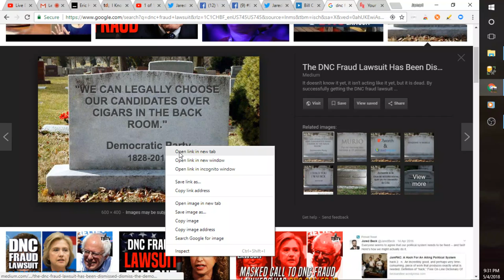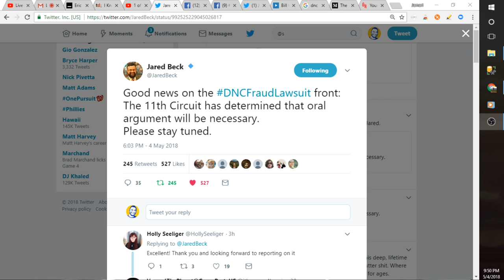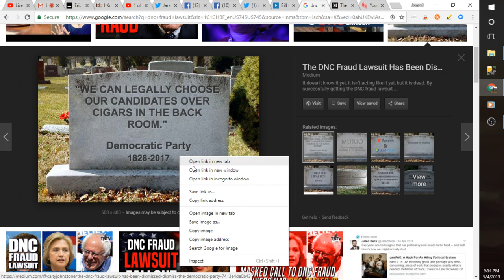BREAKING: BIG DNC Fraud Lawsuit News!